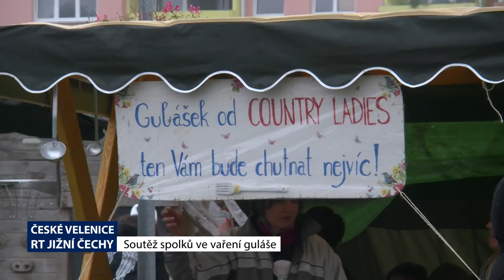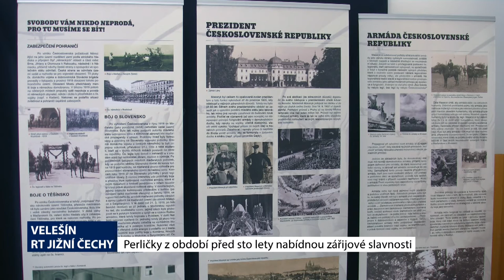Jihočeské minuty - 3. 9. 2018